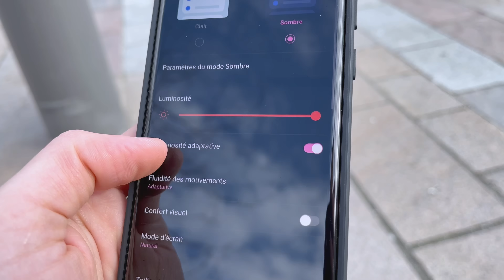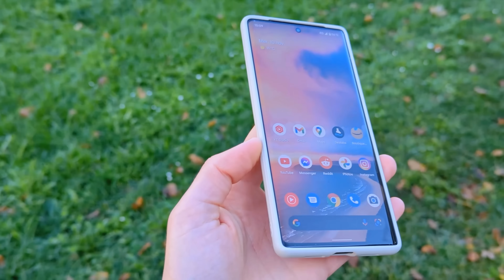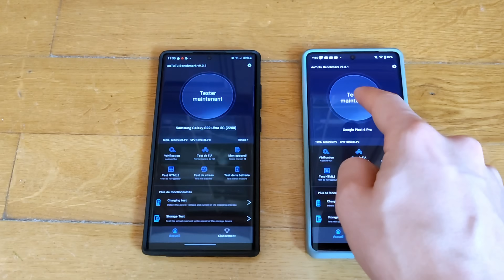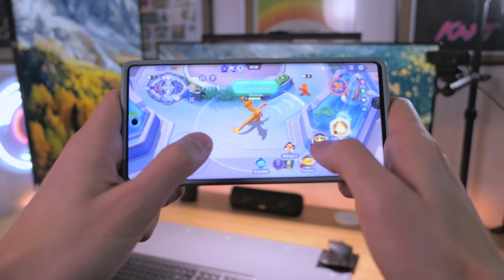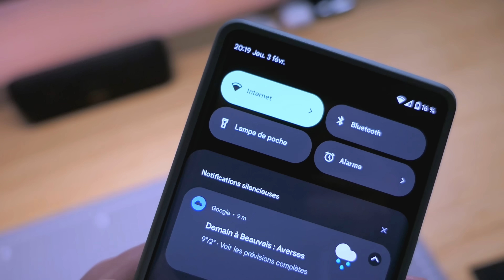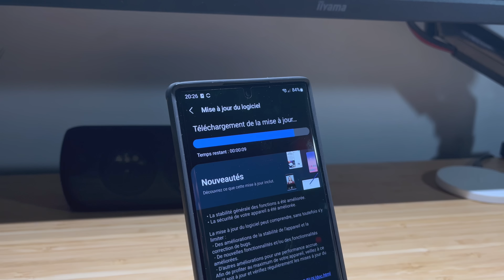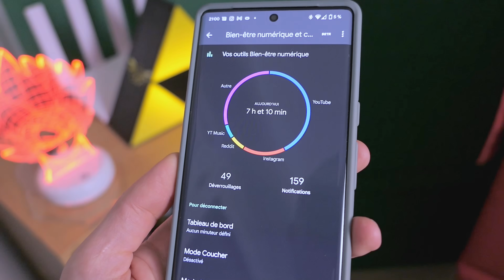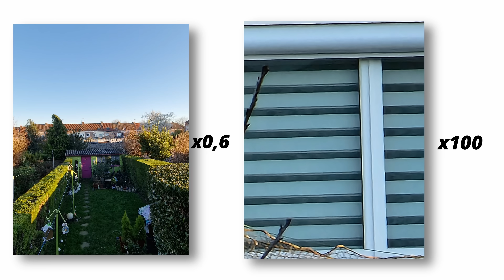Pixel 6 Pro VS S22 Ultra : J'ai fait un choix !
Quel smartphone choisir ? Après plusieurs mois de test, je vous livre mes conclusions !

Samsung Galaxy S22 Ultra
Gamesir X2

Merci à GAMESIR pour le concours.

PRODUIT ACHETES AVEC MON ARGENT PERSONNEL. TEST OBJECTIF NON REMUNERE.

Sommaire :
Mon PC :
Boitier Cosair
Carte mère Aorus B550 Pro V2
Ryzen 5 5600x
Ventirad Cooler Master Hyper 212
Ram Crucial (32GO 3200mhz)
M2 NVME 1To
SSD 1To
RTX 3070
Alimentation VS650
Carte réseau Asus